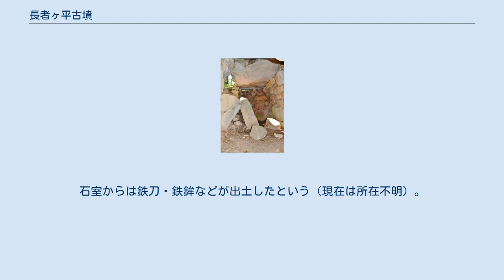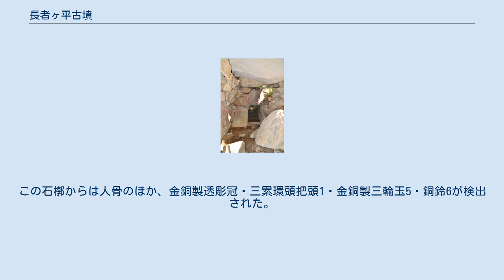長者ヶ平古墳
長者ヶ平古墳（ちょうじゃがなるこふん、向山5号墳）は、鳥取県米子市淀江町福岡にある古墳。
向山古墳群を構成する古墳の1つ。
 鳥取県西部、淀江平野東部の向山丘陵の南西端に築造された古墳である。
1901年（明治34年）に墳丘が採土され小石槨（箱式石棺）が発見されているほか、1988年（昭和63年）に試掘調査が実施されている。
 墳形は、前方部（方形部）が短小な帆立貝形の前方後円形で、方形部を西南西方向に向ける。
墳丘表面では葺石・円筒埴輪が検出されている。
主体部の埋葬施設は後円部（主丘部）における片袖式の横穴式石室で、南東方向に開口する。
石室全長が10.3メートルを測る大型の石室である。
石室の副葬品としては鉄刀・鉄鉾などが伝わる（現在は所在不明）。
また石室の北の小石槨（箱式石棺）からは金銅製冠・金銅製環頭大刀などの豪華な副葬品が検出されている。
築造時期は古墳時代後期の6世紀中葉頃と推定される。
 なお、向山古墳群16基のうち14基は国の史跡に指定されているが、本古墳は史跡指定外である。
 石室 玄室（奥壁側） 主体部の埋葬施設としては後円部（主丘部）において左片袖式（文献によっては羨道が西寄りの両袖式）の横穴式石室が構築されており、南東方向に開口する。
 石室は割石・自然石の広口積み・小口積みによる。
石室からは鉄刀・鉄鉾などが出土したという（現在は所在不明）。
 この石室の北では1901年（明治34年）に小石槨（箱式石棺）が確認されている。
この石槨からは人骨のほか、金銅製透彫冠・三累環頭把頭1・金銅製三輪玉5・銅鈴6が検出された。
これらの副葬品は現在では東京大学で保管されている。